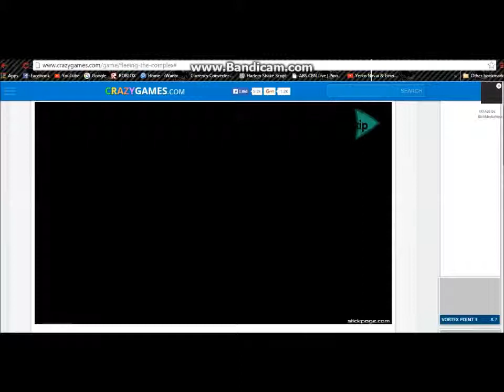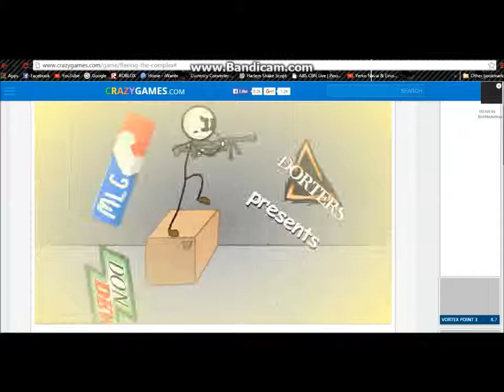How to find MLG Mode in Fleeing the Complex